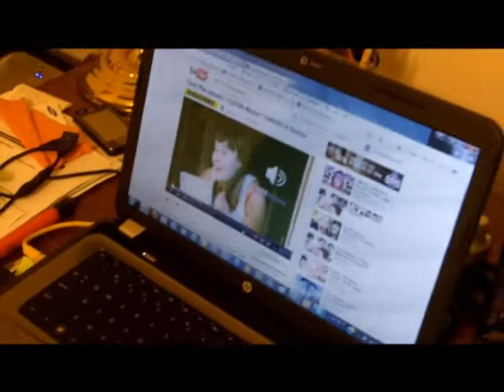Stuck in a Room with Carly Rae Jepson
This is an old video but we decided to upload it now. Credit to BartBaker for the first video

It has behind the scenes and other extras like news!